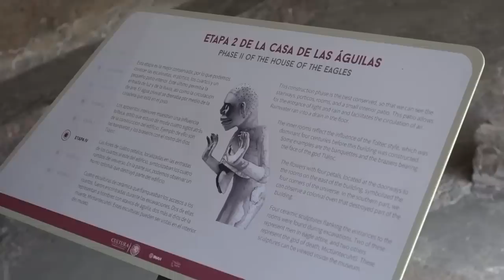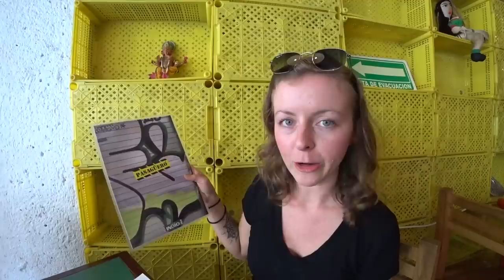MEXICO CITY IS INCREDIBLE!!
It's our 1st time in CDMX & we're realizing why many think Mexico City is one of the best cities in the world!

If you’re visiting Mexico City in 2019, you are in for a treat! In Centro Historico, the historic center of CDMX, you can find gorgeous colonial architecture, the 2nd largest town square in the world, an amazing cathedral, and Aztec ruins. There is no shortage of things to see and do and that’s only talking about 1 small area of Mexico City.

In today’s travel video, we travel to Mexico City’s historic center and from there, it’s just a few steps to the ruins that have been there for many hundreds of years. We thought it was so crazy that just feet away from the Zocalo (the city square), there are incredibly well-preserved ruins. In fact, the city was built on top of a large set of ruins just like the ones you can tour at Templo Mayor Museum.

After spending some time out in the sun around Zocalo, the ruins, Calle Madero, and Palacio de Bellas Artes, we had to go cool off with a drink and fuel up with some authentic Mexico City Street Food. Let me tell you, a tasty Gordita is exactly what the doctor ordered!

What’s next? Of the million and one things to do in Mexico City, we decided that we better visit the highly-recommended Castillo de Chapultepec (Chapultepec Castle) located in Latin America’s biggest park. What. A. View. Like a castle out of the movies, Chapultepec Castle is built on the top of a large hill with incredible views of the entire city. It’s worth it just for the sight line but as a bonus, you get to see some pretty gardens and a cool museum after the hike up the hill.

The adventures don’t end there, nor to our Mexico City videos. We will see you again shortly with another video from Mexico’s Capital, CDMX.